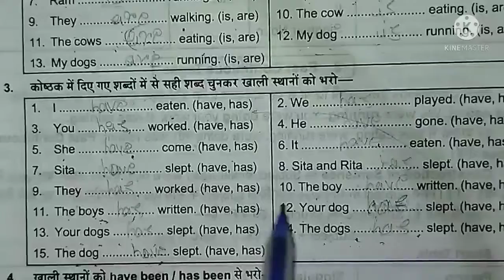Has have fill in the blanks exercise